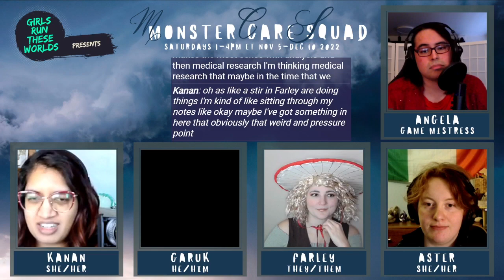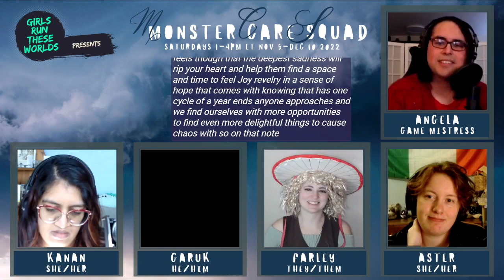Monster Care Squad Episode 3 - With Vitality and Emotion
* Women Owned * Women Run * Women Uplifted *